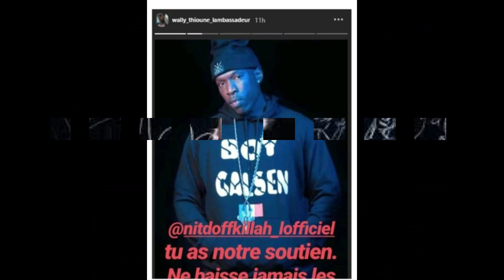Clash: M.A.S.S réponds à Nitdoff suite à...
vous aurez les raisons de ce clash  dans nos prochaines vidéos.